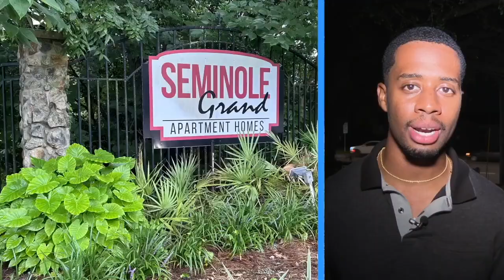TPD: Big Bend Cold Case Task Force taking on unsolved case of Malique Richardson